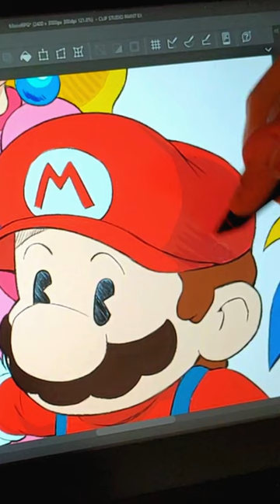Coloring my Mario RPG Art!!